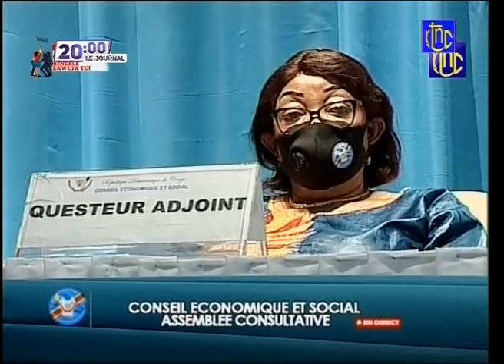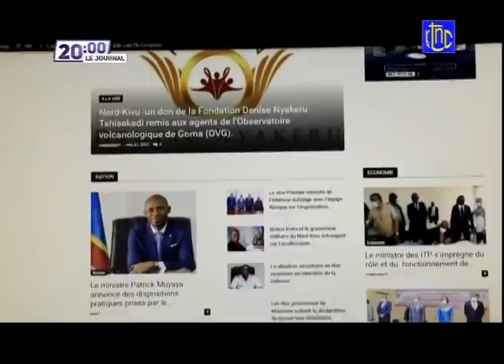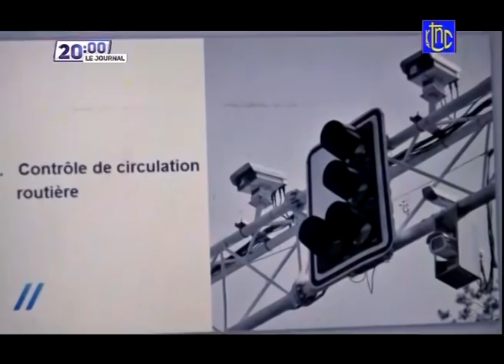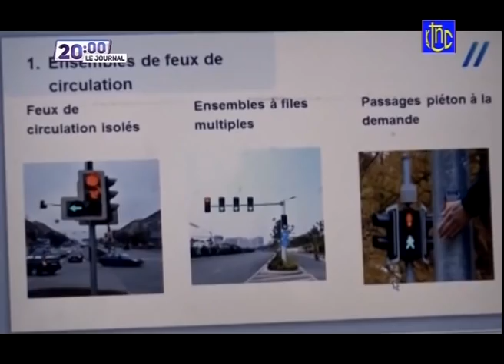🔴RDC : ÉTAT DE SIÈGE, ITURI, NK, BENI PLUS DE 60 ADF ARRÊTÉS ET LEURS COLLABORATEURS CONGOLAIS